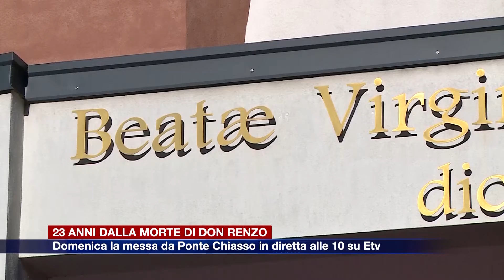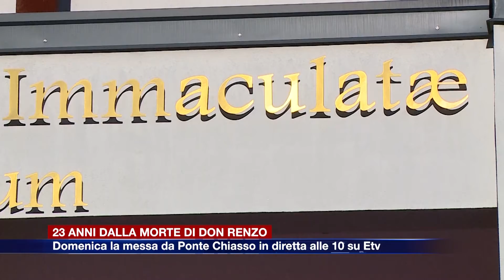Etg - Domenica la messa da Ponte Chiasso in ricordo di Don Renzo, in diretta su Etv